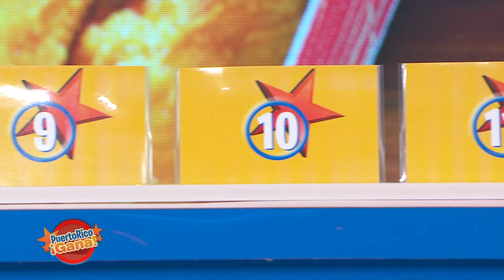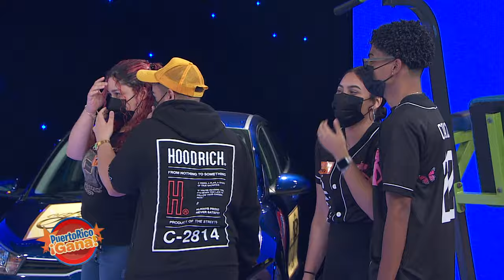03 PR GANA FEB 21 2022